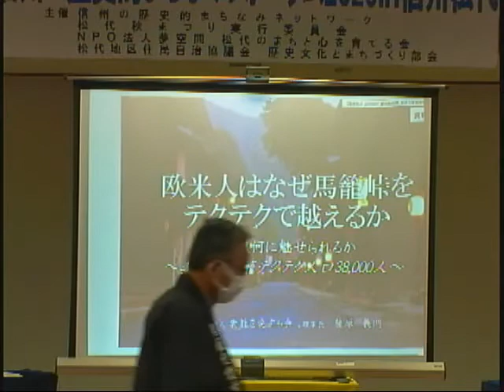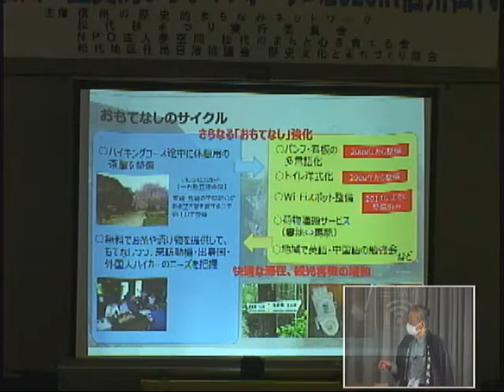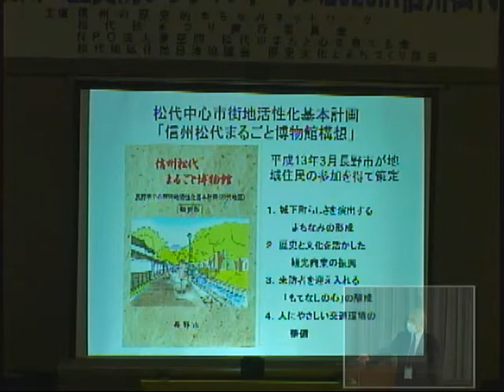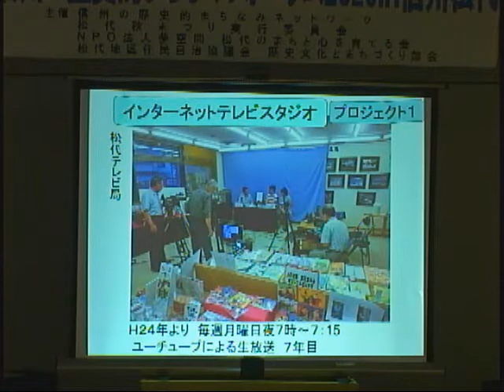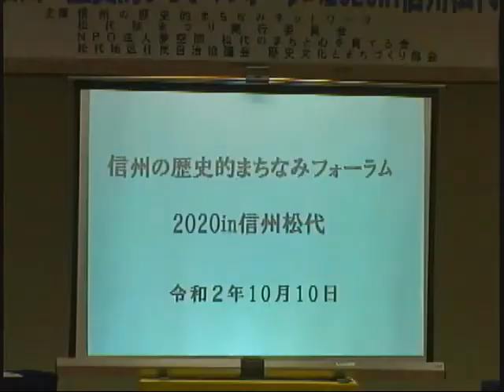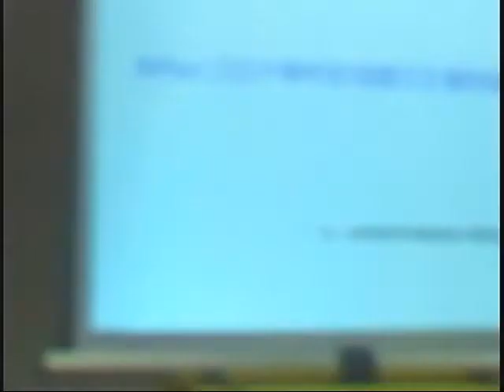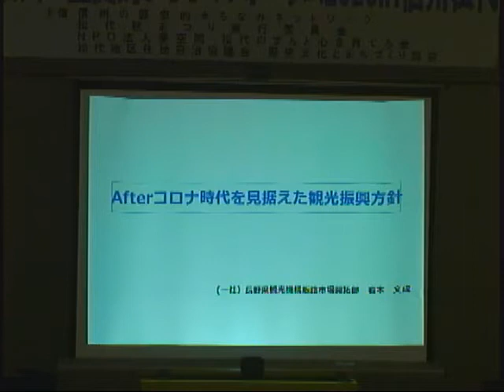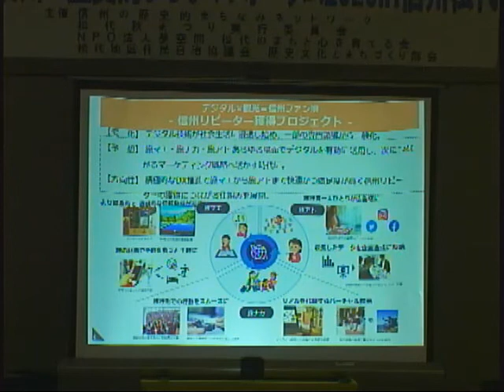信州の歴史的まちなみフォーラム2020 in 信州松代 03.まちなみフォーラム 長野県各地からの実践報告 録画・音声修正版 2020年10月10日（土） [松代テレビ局]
信州の歴史的まちなみフォーラム2020 in 信州松代　03　録画・音声修正版　2020年10月10日（土）
03.まちなみフォーラム　長野県各地からの実践報告